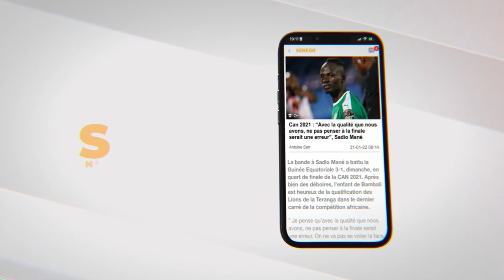17 avril Ndogou royal des Thiantacoune Sokhna Bâtor et Adjia Saliou